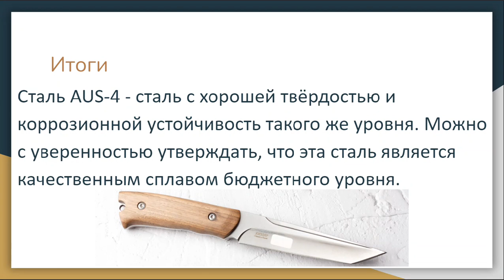Всё о стали AUS-4 за 40 секунд!